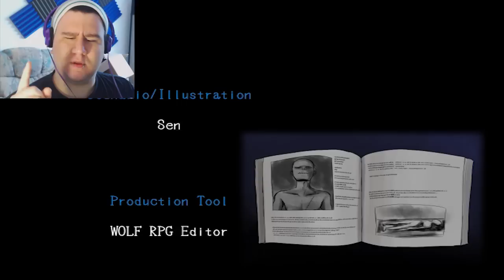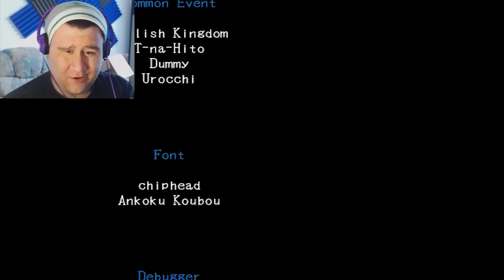Mad Father | Part 5 | LEAVE IT ALL BEHIND! (All Endings)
We come to an end with Mad Father. I had a blast playing this for you all I hope you enjoyed playing along with me!